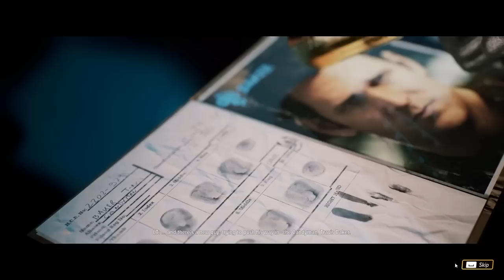TIME TO ROB A BANK?!?! [CRIME BOSS: ROCKAY CITY] w/CARTOONZ & KYLE